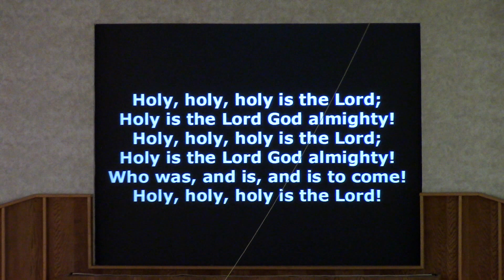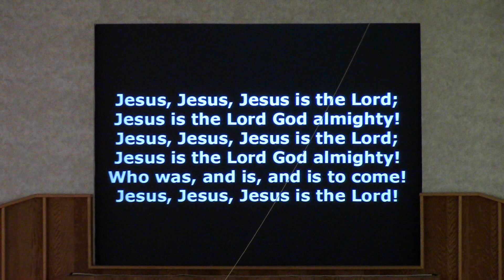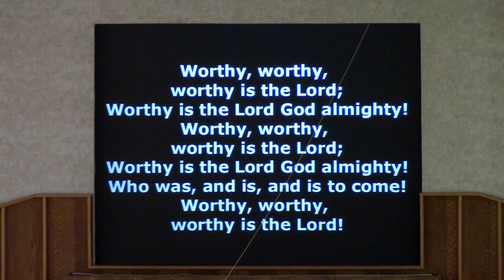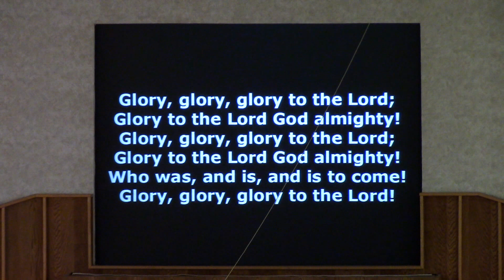Sunday Worship at Royal Oak Salvation Army, June 25, 2017 (5)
Closing song